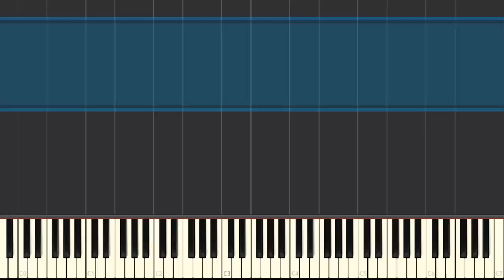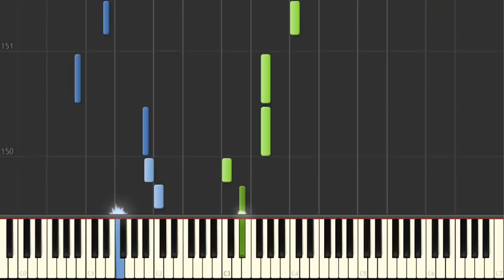EASY Jump Up, Super Star - Super Mario Odyssey [Piano Tutorial] (Synthesia) HD Cover